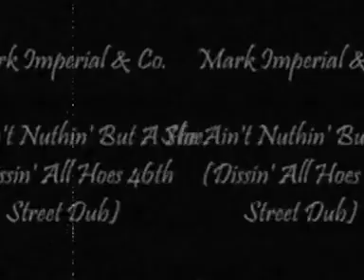Mark Imperial & Co. - She Ain't Nuthin But A Hoe (Dissin All Hoes 46th Street Dub)